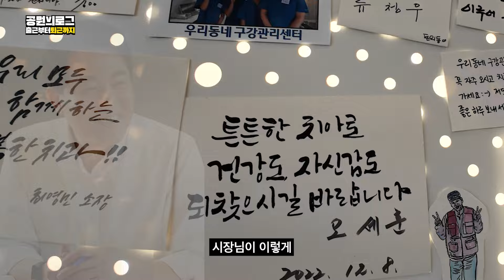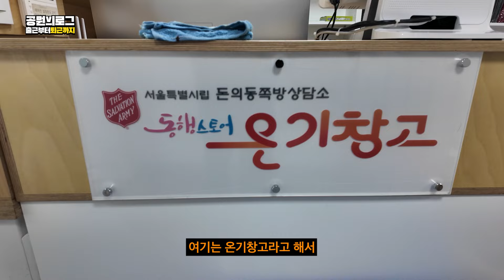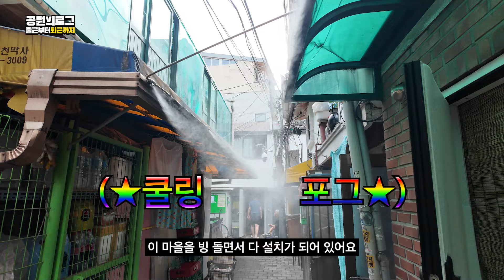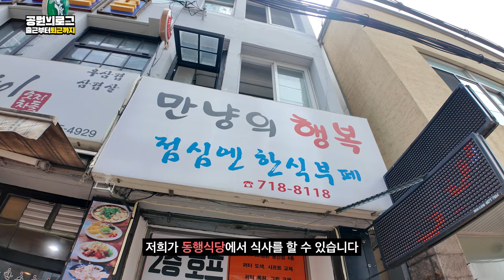[ENG SUB] 하루에 인사만 n번!!! 서울시 쪽방촌 담당자의 하루는?/ 서울시 공무원 브이로그 ep.4 / 자활지원과 편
서울안 쪽방촌이 궁금해?

최근 쪽방촌 관련 굵직굵직한 사업을 진행중인
자활지원과 이신옥 주무관

출근부터 퇴근까지! 브이로그로 만나보세요!